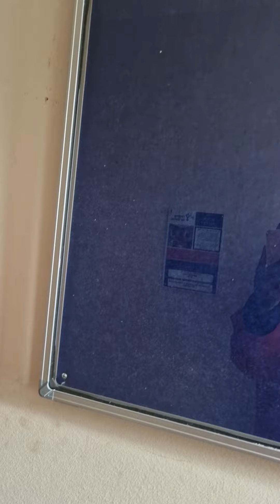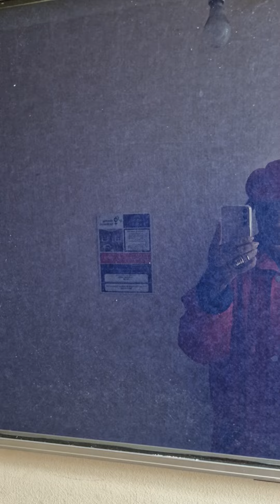merveleemyers MAPS earlyintervention if Disabilities & poverty didn't change course of BRAINS